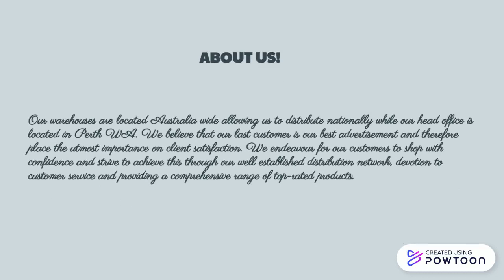Bar Stools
Just Bar Stools is an online Australian retailer of indoor and outdoor stools suitable for both domestic and commercial use.
We are about offering - a diverse range of quality made products that are competitively priced - providing convenience with free to-your-door delivery Australia wide - ensuring we offer fast and friendly customer service at all times - providing a safe and secure online shopping experience
Our warehouses are located Australia wide allowing us to distribute nationally while our head office is located in Perth WA.
We believe that our last customer is our best advertisement and therefore place the utmost importance on client satisfaction.
We endeavour for our customers to shop with confidence and strive to achieve this through our well established distribution network, devotion to customer service and providing a comprehensive range of top-rated products.

45 St Georges Terrace,
Perth, WA 6000